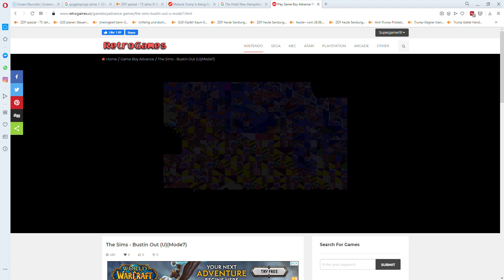Play Game Boy Advance The Sims Bustin Out UMode7 Online in your browser RetroGames cc Opera 20